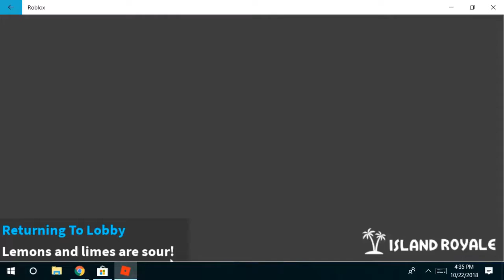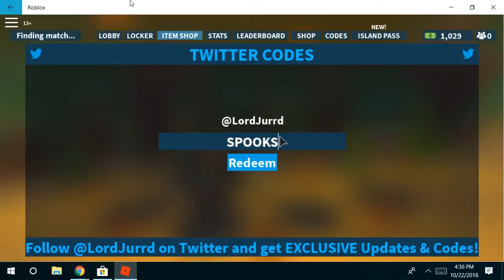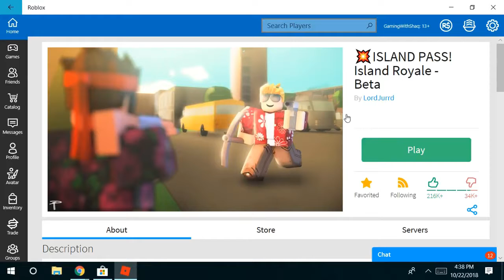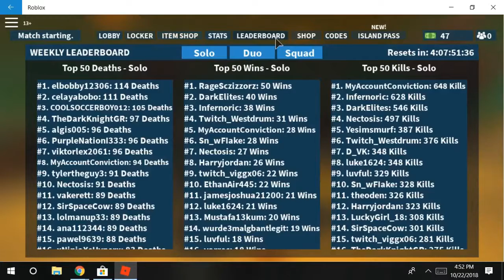Trying to get a W on Roblox Royal Island!